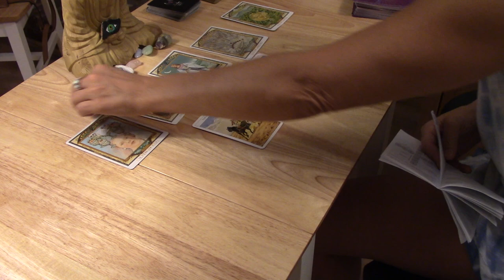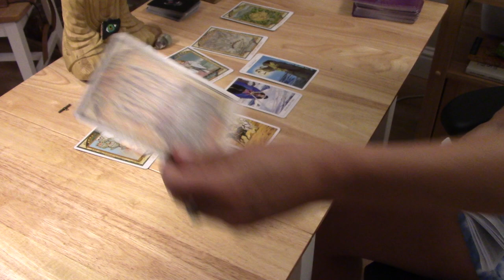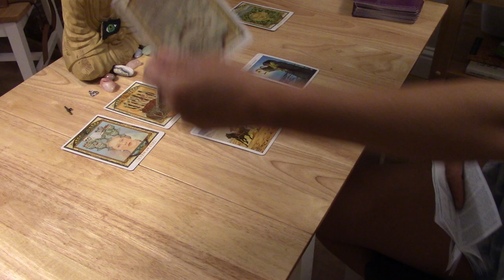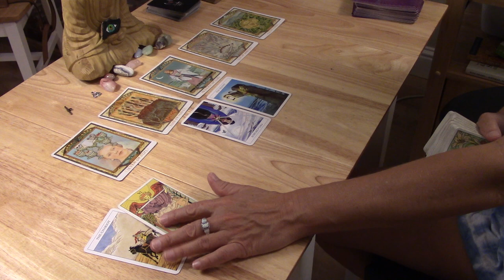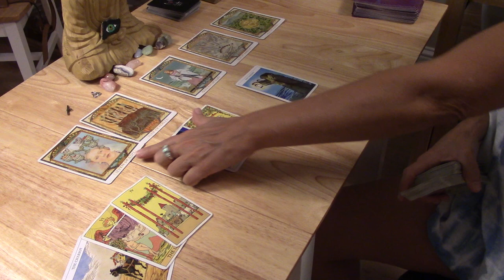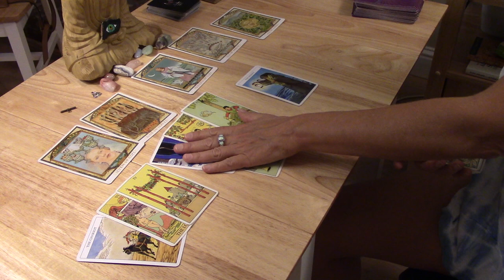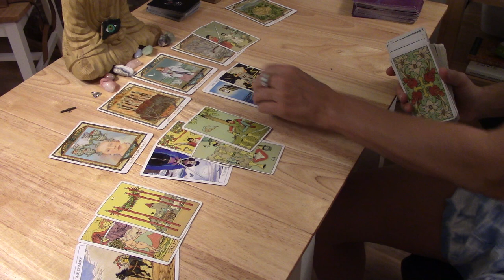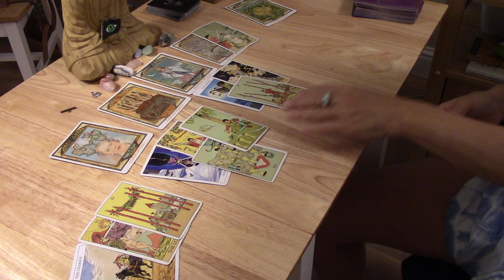TAURUS---THEY WANT TO MAKE THE RIGHT CHOICE ABOUT YOU.....LOVE NOVEMBER 2020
FOR THE EXTENDED LINK (Because of the issues with Vimeo) please make payment of $9 OR For ALL THE Extendeds $19 for payments OR use PayPal.me/powerandlighttarot if unable to use cash app.   PLEASE EMAIL ME AT once you've made payment, because I will need your email to send the link. thank you for your patience until I transition to my own website for these extended readings.
FOR A PRIVATE READING, PLEASE GO TO MY ABOUT TAB HERE ON MY YOUTUBE PAGE.  Thank you.  Anyone with Libra Sun Moon or Ascendant (Rising), all readings are $50. until 10/23 which will start Scorpio season.  Then that price will be available for  Scorpio Sun Moon or Rising.